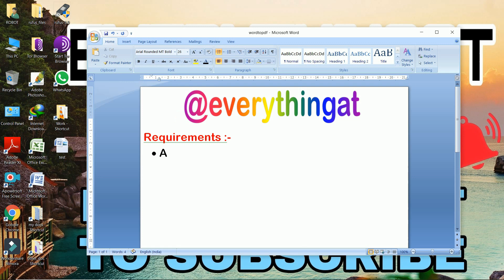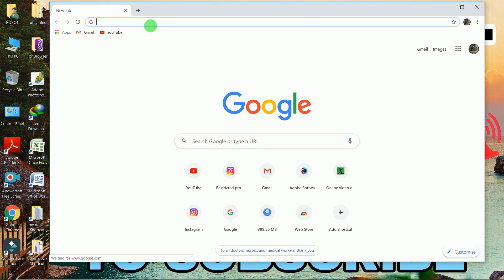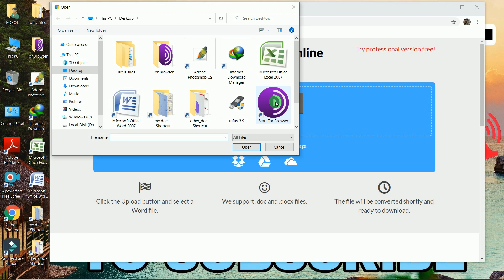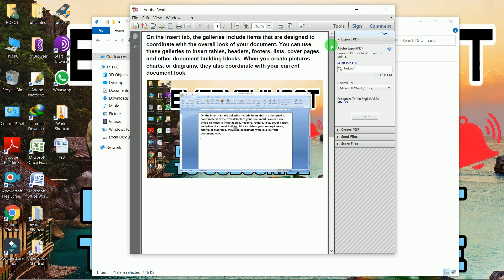Pdf file kaise banaye | Convert word into pdf | Word to pdf converter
HELLO THERE,
In this video we'll learn how to convert a word file into pdf file without any software. How to save a word file into pdf file without any software. Change format of word file into pdf format. This is the best way to convert a word file into pdf.  No need to be expert in computer just follow our steps and